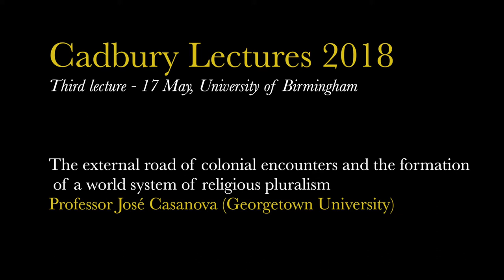The external road of colonial encounters and the formation of a world system of religious pluralism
Cadbury Lectures 2018, 17 May 2018
Professor José Casanova (Georgetown University) delivers the third of four lectures for the University of Birmingham.